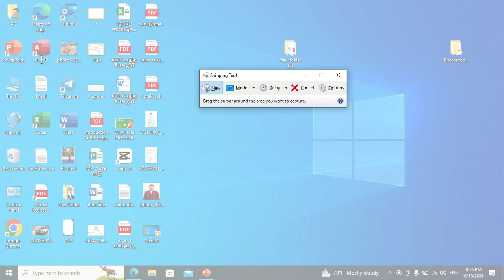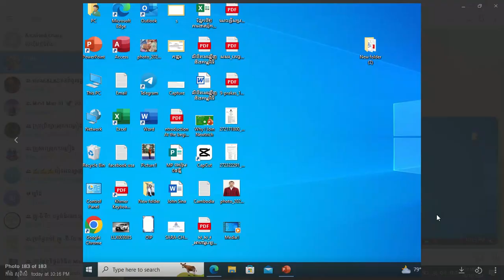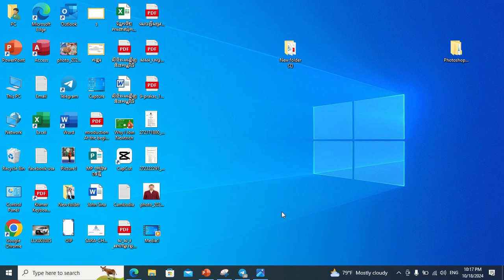How to screenshot PC - របៀបថតស្គ្រីននៅកុំព្យូទ័រ